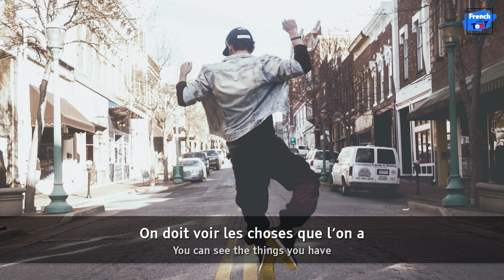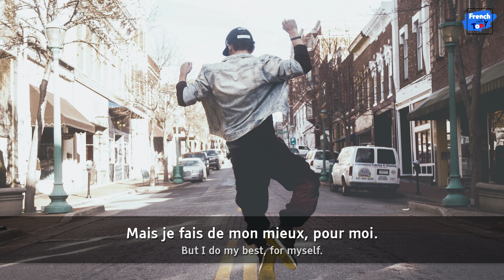Les petites choses de la vie | Français lent avec sous-titres